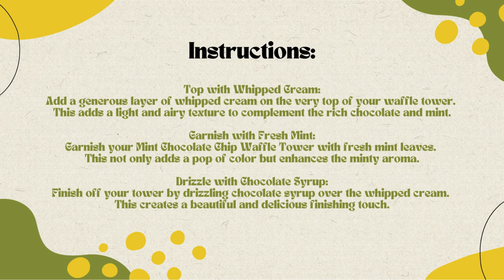Free Mint Chocolate Chip Waffle Tower Recipe 🍫🌿Free Ebooks +Healing Frequency🎵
Introduction:
Elevate your breakfast game with our Mint Chocolate Chip Waffle Tower! This decadent treat brings together the cool freshness of mint and the richness of chocolate chips, all layered on golden waffles. It's a tower of pure indulgence! 🥞🍫

Ingredients:

4 large waffles (store-bought or homemade)
1 cup chocolate chips
1 teaspoon peppermint extract
1 cup whipped cream
Fresh mint leaves for garnish
Chocolate syrup for drizzling

Instructions:

Prepare the Waffle Tower Base:

Toast or warm your waffles according to the package instructions or your preferred method. Arrange one waffle as the base on a serving plate.

Mint Chocolate Chip Layer:

In a microwave-safe bowl, melt the chocolate chips. Stir in the peppermint extract to create a luscious mint chocolate sauce. Drizzle this over the waffle, creating a generous layer of minty goodness.

Repeat and Stack:

Place another waffle on top of the mint chocolate layer, and repeat the process until you have a tower of stacked waffles and mint chocolate chip goodness.

Top with Whipped Cream:

Add a generous layer of whipped cream on the very top of your waffle tower. This adds a light and airy texture to complement the rich chocolate and mint.

Garnish with Fresh Mint:

Garnish your Mint Chocolate Chip Waffle Tower with fresh mint leaves. This not only adds a pop of color but enhances the minty aroma.

Drizzle with Chocolate Syrup:

Finish off your tower by drizzling chocolate syrup over the whipped cream. This creates a beautiful and delicious finishing touch.